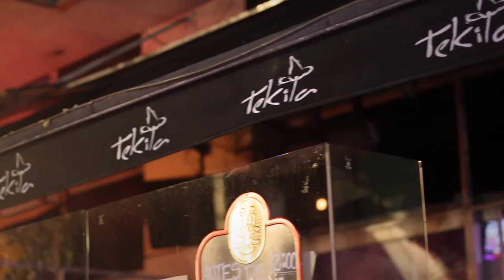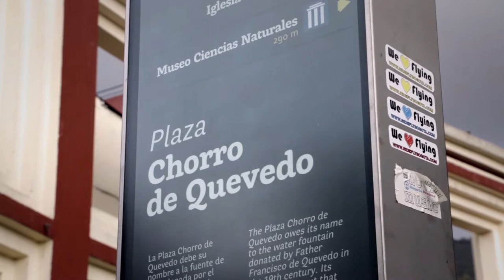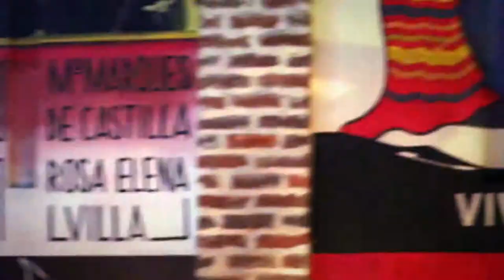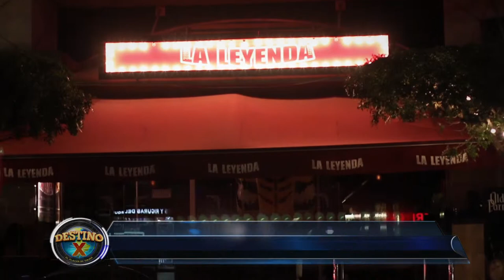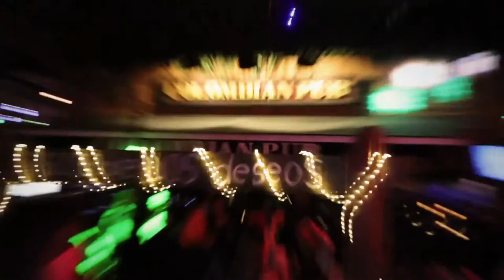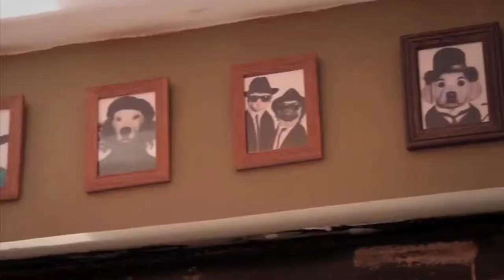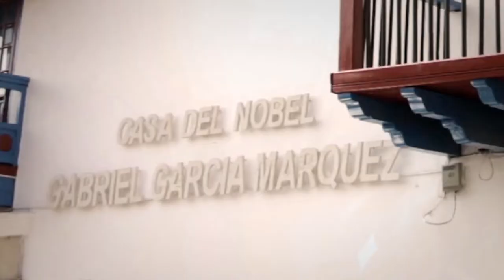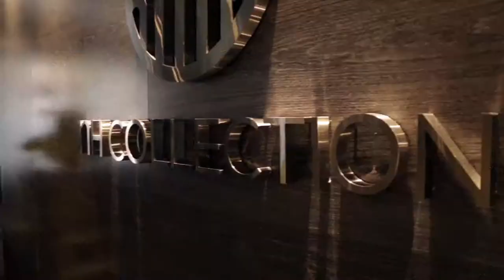Destino X Capítulo 01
Producción: Indiana Films
Producción General: Giovanna Rocca
Director: Diego Duran
Producción Ejecutiva: Daniela Freites
Presentadores: Viviana Diazgranados – Andrés Carvajal
Productor de Campo: Fabio Ramírez
Asistentes de Producción: Yuvixa Vengoechea - Jennifer Acosta
Animación 3D: Oscar Duran
Graficación: Mauricio Hernandez
Editor: Jhonatan Niño
Realizadores: Johao Blanco - Eliud Ramírez
Locutor: Diego Giraldo
Música Original: Daniel Murcia
Music Copyright: Artist Lucca - Electro Live - Love it´s lost
Music Thanks Silent Partner - The 126ers - Vibe Tracks Gunnar Olsen -Topher Mohr  Huma-Huma Josh Kirsch,  Media Right Productions